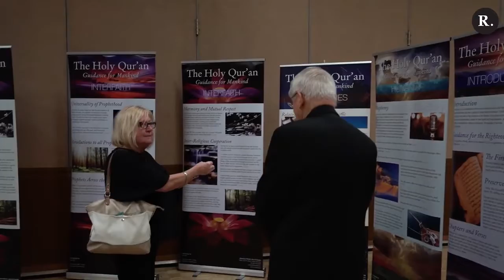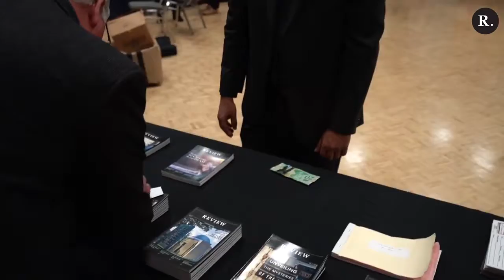Jihad Kebangkitan Islam di Barat